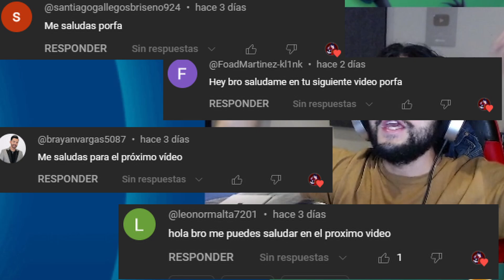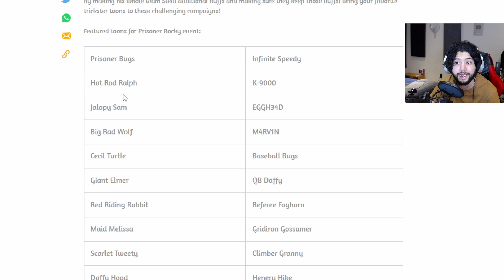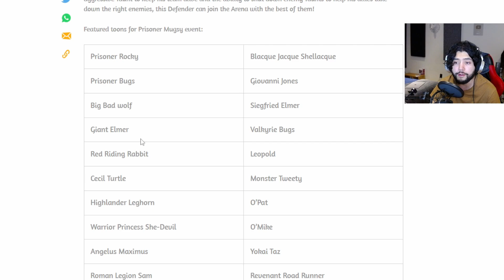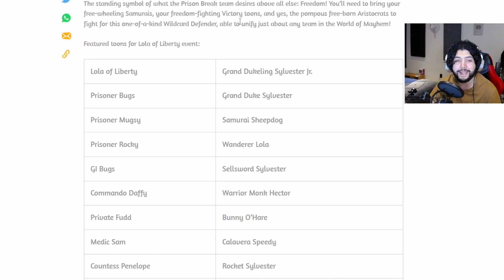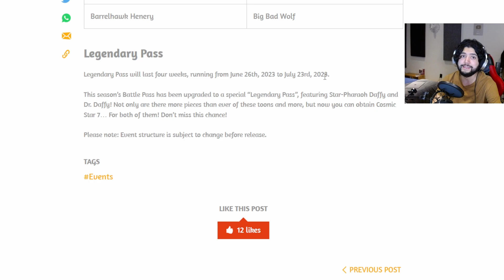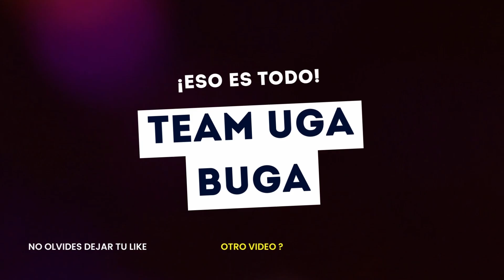¡Temporada 16! La Ciudad Loca: Eventos, Personajes y Más - Looney Tunes WOM